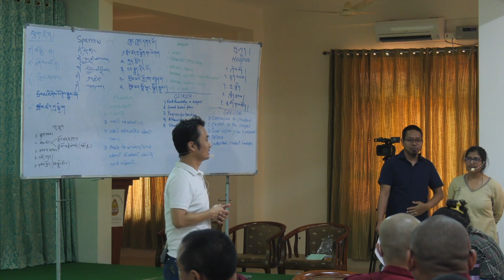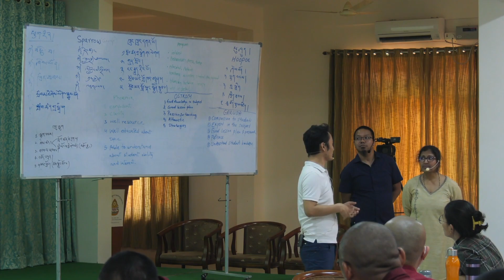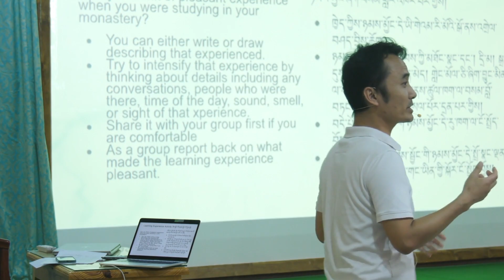Year 2 - Pedagogy Unit 2023 Day 1 Session 2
ETSI Summer Pedagogy Program 2023
Year Two - Day 1 Session 2
Instructor : Meena Balgopal and Tenzin Sonam
Translator : Dawa Tsering Drongbu

ཨེ་མོ་རི་དང་བོད་ཀྱི་ཚན་རིག་ལས་རིམ་གྱི་དབྱར་ཁའི་སློབ་ཁྲིད་རིག་པའི་ཟབ་སྦྱོང་། ༢༠༢༣
ལོ་རིམ་གཉིས་པ། ཉིན་དང་པོ། སློབ་ཐུན་གཉིས་པ།
སློབ་འཁྲིད་གནང་མཁན། མི་ན་བྷལ་གོ་པལ། བསྟན་འཛིན་བསོད་ནམས།
སྐད་སྒྱུར་བ། འབྲོང་བུ་ཟླ་བ་ཚེ་རིང་།